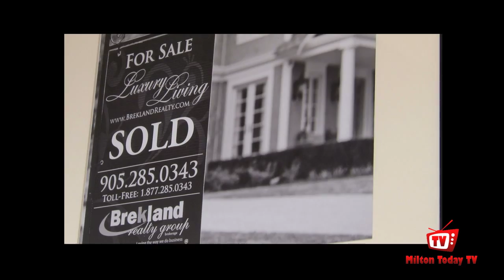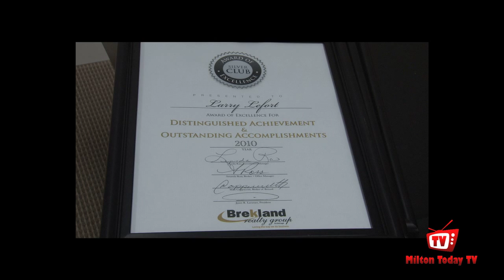Milton Today TV: Brekland Opening Milton